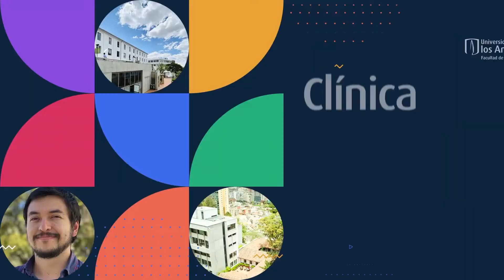CENTRO PARA EL ÉXITO EN CIENCIAS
Espacios de apoyo con tutorías personalizadas para estudiantes que deseen refuerzo en alguno(s) de los cursos impartidos por la Facultad de Ciencias: FÍSICA, QUÍMICA, MATEMÁTICAS, CIENCIAS BIOLÓGICAS Y GEOCIENCIAS.